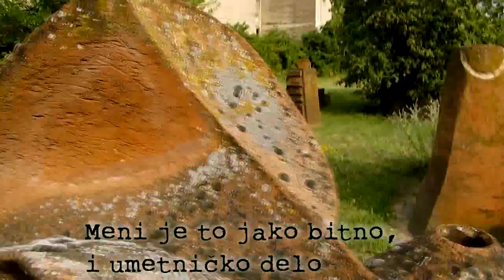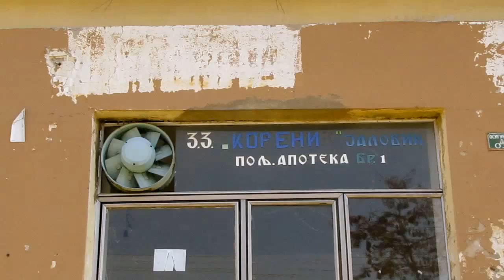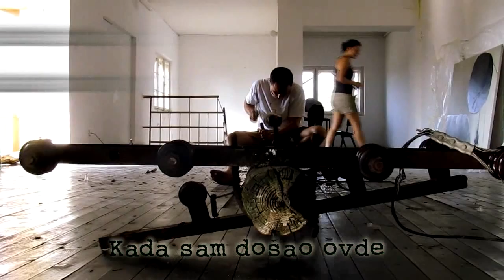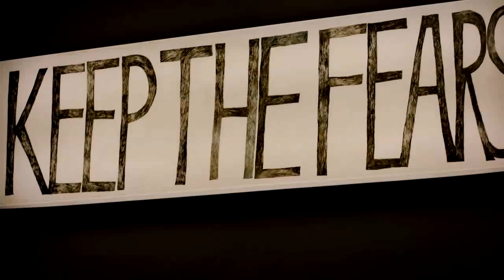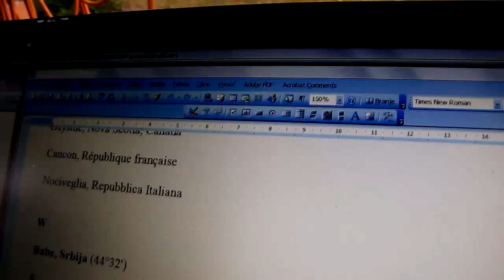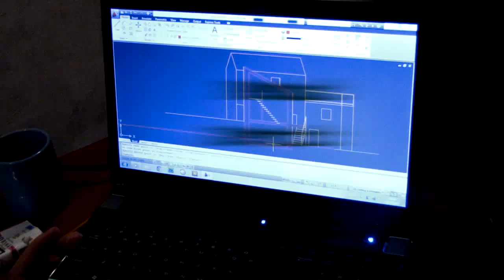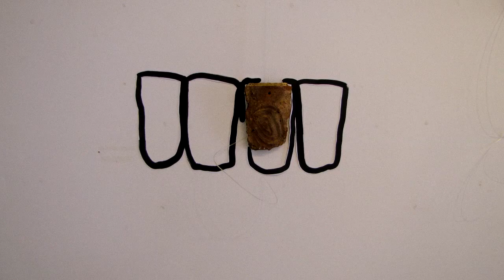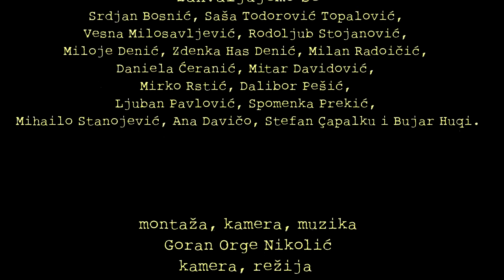Movable Art Colonies: Transforming dying towns into art residencies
Movable Art Colonies: Transforming Dying Towns into Art Residencies is a result and agent of a new type of cooperation between the existing art colonies and organizations in the Balkans.They combine the Balkan cultural heritage, nomadic Roma heritage and the European multimedia art model.
The purpose of the project is to incite and facilitate a direct exchange of ideas and experiences in the interdisciplinary and experimental art practice in the Balkans.
Moving colonies will meet the need of the contemporary artist to travel and work in different colonies in the region throughout the year. In addition, they will help both the artists and the audience to overcome restrictions imposed by national borders, and social and financial status.
The existing regional art colonies have a long tradition and have cost considerable funds to keep alive, hence their unquestionable significance. However, they come with restrictions which do not favor the contemporary artists' creativity: They tend to focus on just one, mainly visual medium and typically take place once a year.
We found alternative sites and streams of artistic activity in the Balkan villages, on the cultural margins, where sometimes significant artistic individualities are formed.
Thus, two very dissimilar colonies --Terra from Kikinda and Jalovik Art Colony -- became the nuclei of cooperation with the newly established residences in the villages of Babe (Serbia), Reževići (Montenegro) and Pentar (Albania). By converting two private residencies into permanent art residencies, we allow the artists longer stay and work in different places outside their original environment, which today is the prevailing mode of artistic creation. At the same time, we are shaping the future artistic collaboration between the institutions in Serbia, Montenegro and Albania.